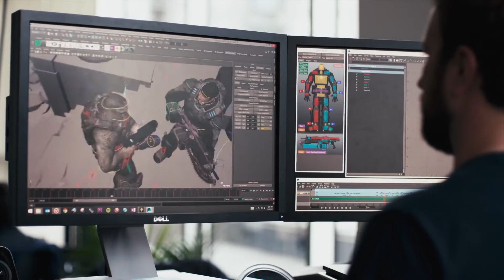Gears of War: Ultimate Edition - BTS: Recreating Cinematics [HD 1080P]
Behind the Scenes: Recreating Cinematics of Gears of War: Ultimate Edition.

Genre(s): Shooter
Platform(s): PC, Xbox One
Publisher(s): Microsoft Game Studios
Developer(s): Epic Games
Release Date (NA): August 25th, 2015